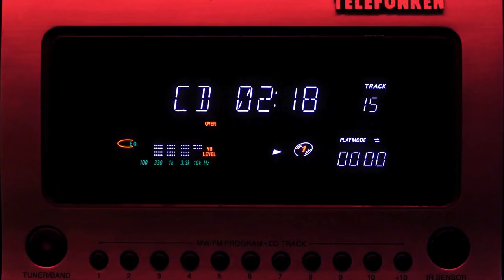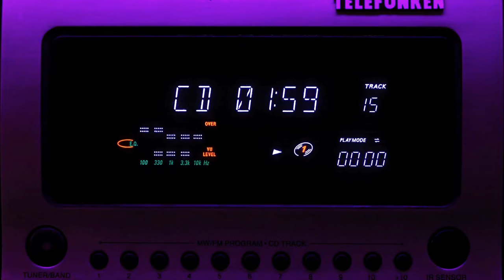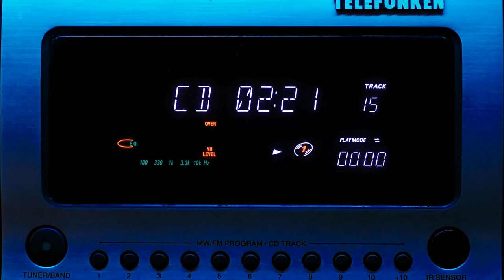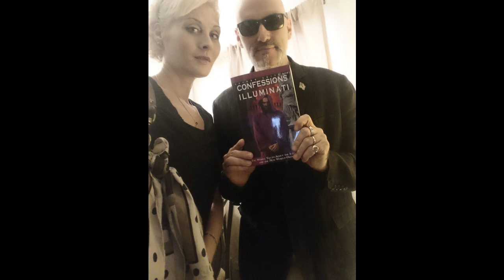Confessions of an Illuminati Volume 11- Leo Zagami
In this groundbreaking work, Leo Zagami presents a comprehensive analysis of the historical and contemporary practices surrounding brainwashing, psychological operations, and mind control, intricately linked to the machinations of the Illuminati and the New World Order. By tracing a lineage from Sun Tzu's strategic insights in Ancient China to the clandestine MK-ULTRA program and the operations of psychological warfare (PSYOP) units within modern America, Zagami posits that elites have long understood how to manipulate and control vast populations, employing not only conventional weaponry but also sophisticated psychological tactics.